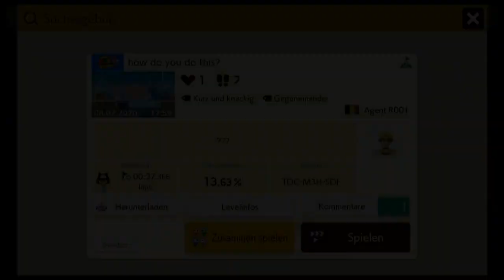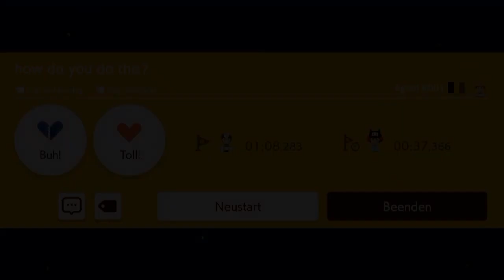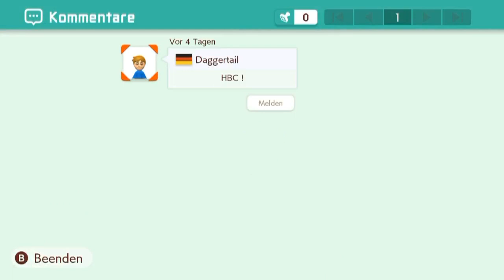[201] Blumen sind böse! || Super Mario Maker 2 (Blind) – Let’s Play